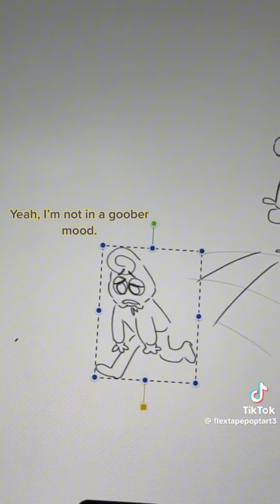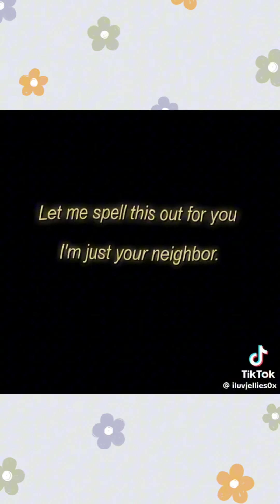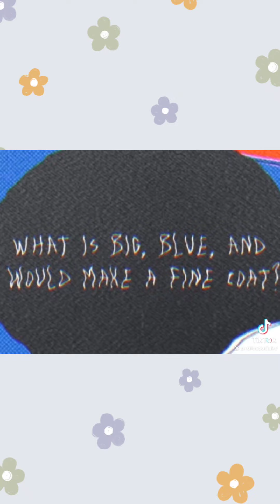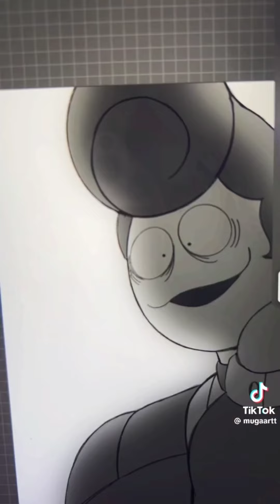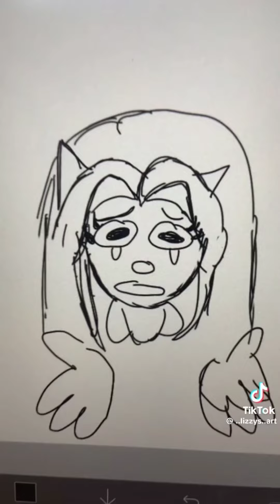Welcome Home Tiktok compilation #13 (FINALE...?)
hi! uhhh idk what else to put but yeah. this is my last welcome home-related video! I'm planning on maybe doing documentary stuff. Definitely more spooky stuff. But that's all for now! see ya!